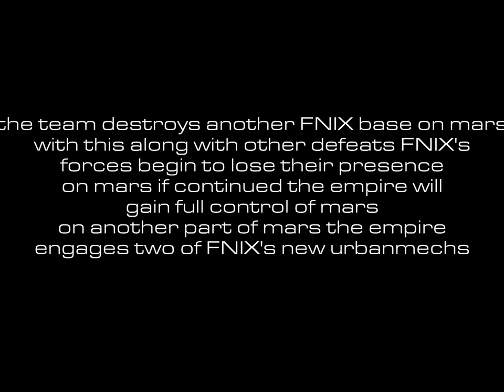TF2 15 AI Assaulting A FNIX Mars Base